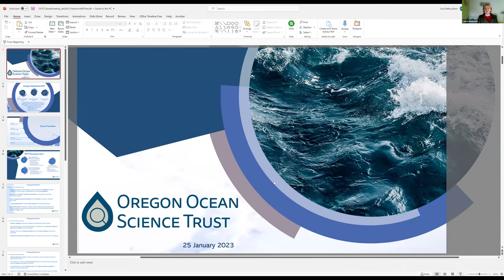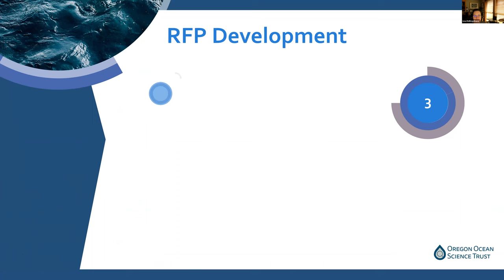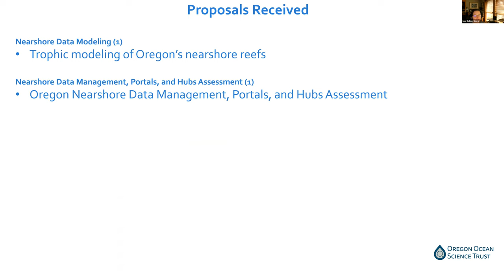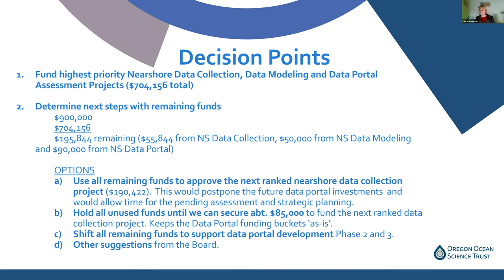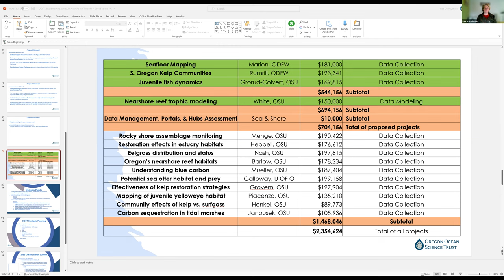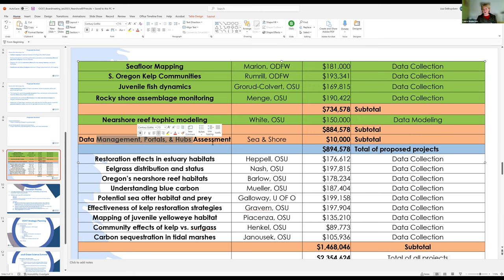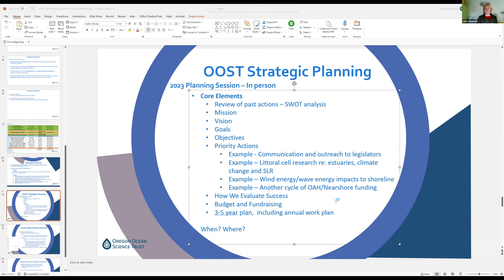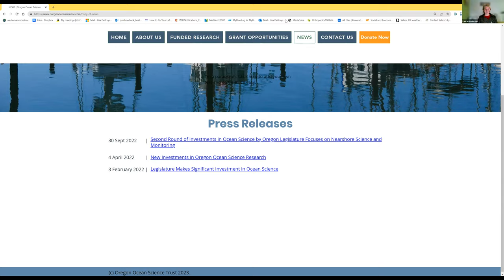Oregon State Lands Ocean Science Trust Meeting - January 25, 2023